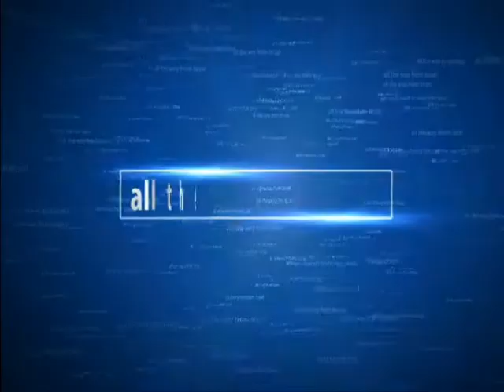Asi Photoshoot Teaser